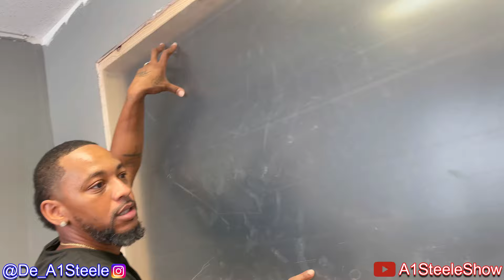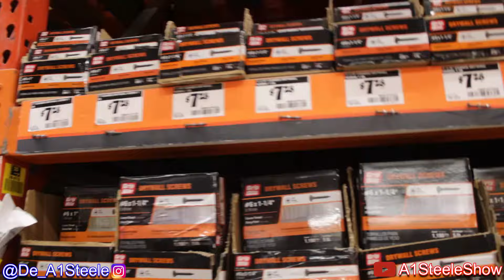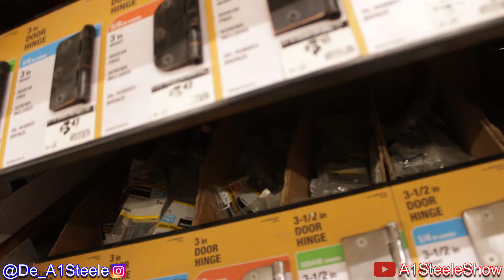Getting Window Put In at the Studio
Follow all my platforms